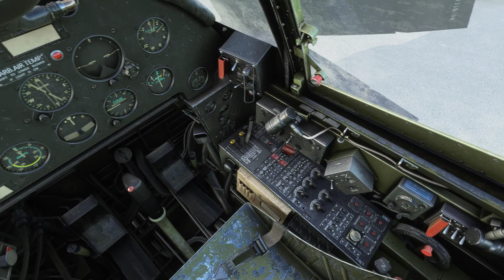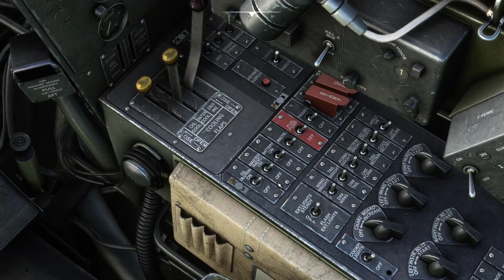Der rücksichtsvolle Pilot spart Platz beim Parken Microsoft Flight Simulator 2020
Die Corsair klappt die Flügel hoch